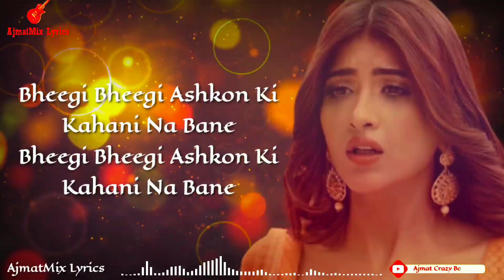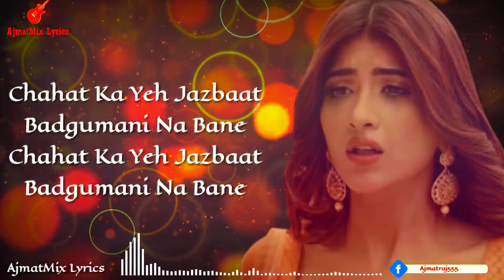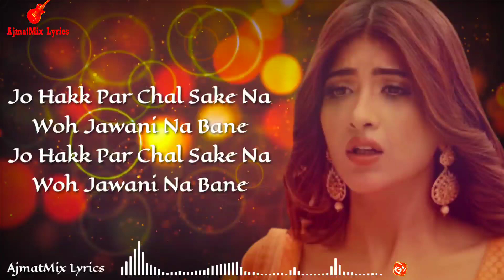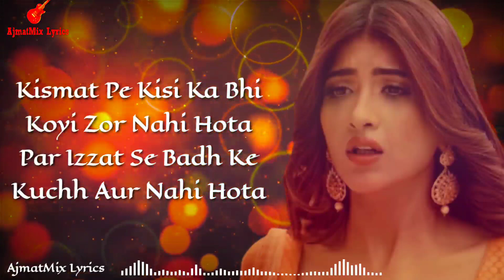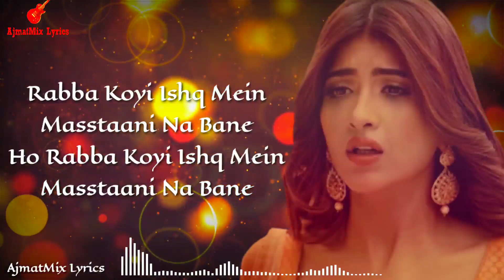Masstaani (LYRICS) - Asees Kaur | Arabinda Neog Shekhar Astitva | AjmatMix Lyrics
Song: Masstaani
Singer: Asees Kaur
Lyrics: Shekhar Astitva
Music Label: Times Music

LYRICS -

Rabba!

Bheegi Bheegi Ashkon Ki
Kahani Na Bane
Kahani Na Bane

Rabba Koyi Ishq Mein
Masstaani Na Bane
Ho Rabba Koyi Ishq Mein
Masstaani Na Bane

Ban Ke Masoom Sapnon Ki Galiyon Mein
Bhawre Tamam Doobein Kaliyon Mein

Chahat Ka Yeh Jazbaat
Badgumani Na Bane
Badgumani Na Bane

Masstaani Na Bane
Masstaani Na Bane

Yeh Maana Pyar Koyi
Zanjeer Nahi Maane
Woh Rishta Kya Jisko
Yeh Zameeer Nahi Maare

Karke Daga Woh Jo Apno Ko Chhod De
Dil Kyun Na Aise
Jhoothe Rishte Ko Tod Ke
Kar Ke Daga Woh Jo Apno Ko Chhod De

Jo Hakk Par Chal Sake Na
Woh Jawani Na Bane

Masstaani Na Bane
Masstaani Na Bane

Qismat Pe Kisi Ka Bhi
Koyi Zor Nahi Hota
Par Izzat Se Badh Ke
Kuchh Aur Nahi Hota

Kismat Pe Kisi Ka Bhi

Ungli Yeh Jag Uthaye
Woh Nadaani Na Bane

Masstaani Na Bane
Masstaani Na Bane

Masstaani Na Bane
Masstaani Na Bane

Masstaani Na Bane
Masstaani Na Bane

If Any Of The Owners Have A Problem With Your Pictures And Music Used Here, Please Send Me A Email 💚❤️ Helper and I Will Remove Them Thank You... No Copyright infringement intended. 💜♥️💙💛💚🤗🤗